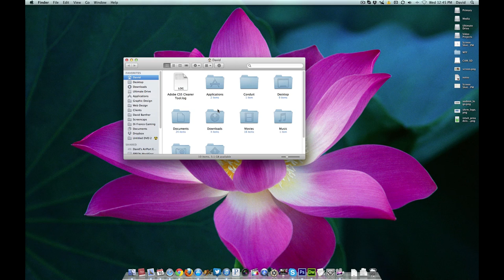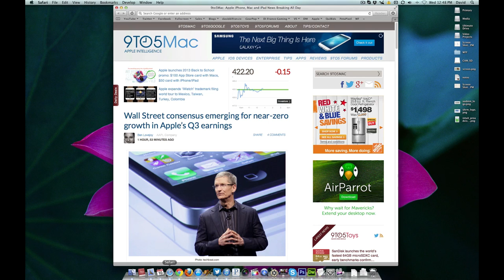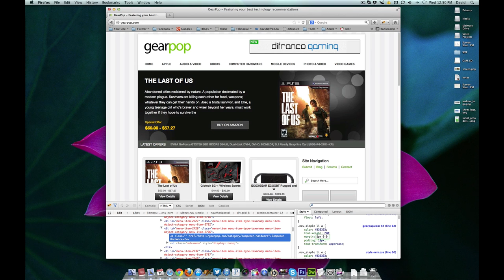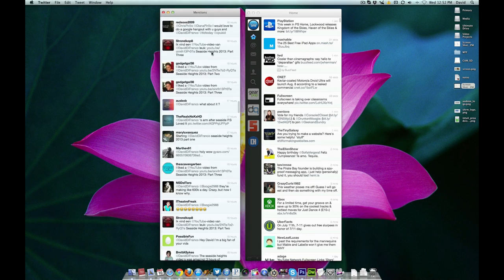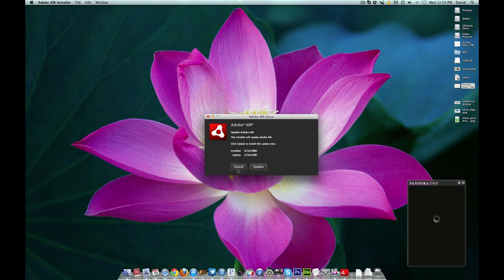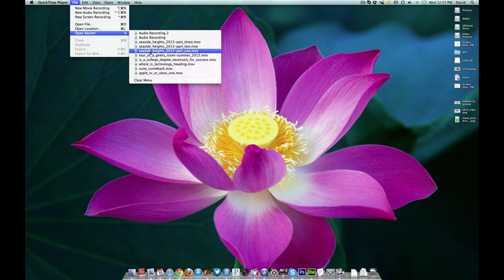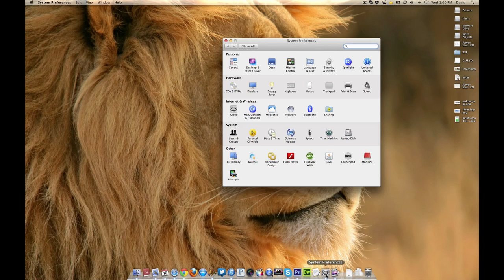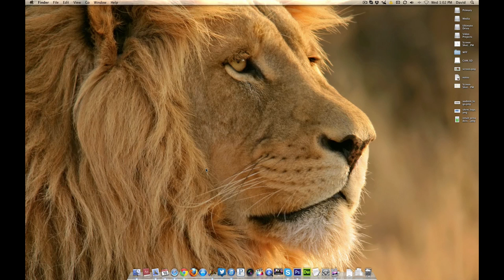What's in My Dock? 071013